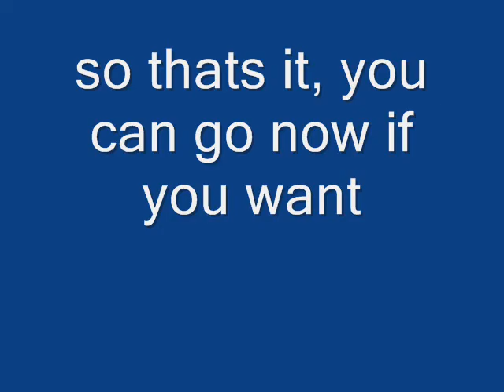my cloud sword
(please rate and comment any rudeness will be removed)
please note that this is the buster sword from kingdom hearts not final fantasy

just a video i decided to make no real purpose behind it just felt like showing off my sword, it is constructed out of a wooden box, 10 buttons,  an old hockey stick, 4 pogs (if you don't know what a pog is go look it up on google or something), duct tape, electrical tape, and some first aid bandage, the sling is made out of an old car seat belt.